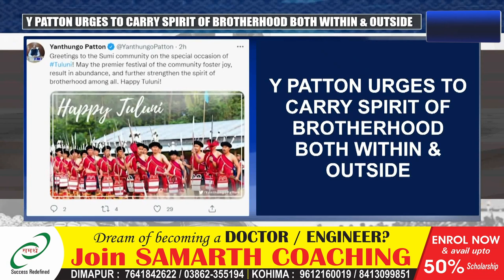CM NEIPHIU RIO, DY CM & GOVERNOR EXTEND TULUNI GREETINGS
Nagaland Chief Minister Neiphiu Rio, Deputy Chief Minister Y Patton and Governor Jagdish Mukhi extended their greetings to the Sumi community on the occasion of Tuluni festival. In his greetings, Jagdish Mukhi stated that Tuluni festival is the time to re-strengthen family and social bonds and to celebrate new relationships. CM Rio taking to Twitter said that Tuluni festival is celebrated to welcome the arrival of new crops from the field. DY CM Y Patton in a message stated that the Sumi community has a vibrant culture and urged the community to carry on the spirit of brotherhood within and outside